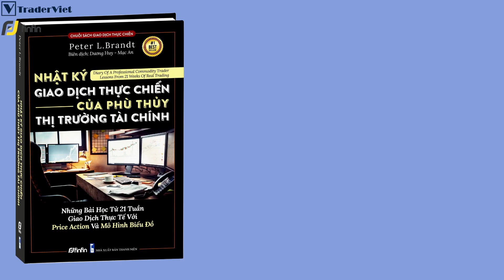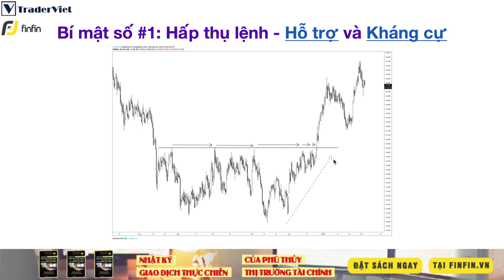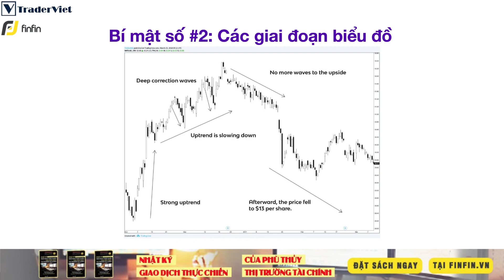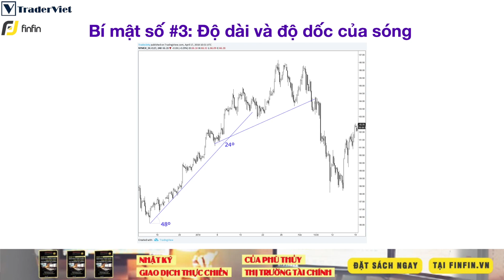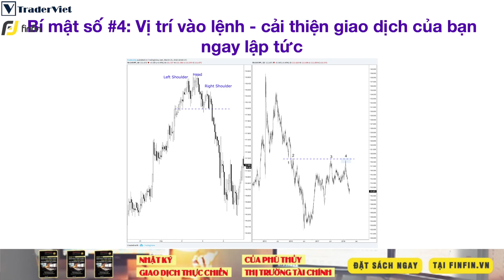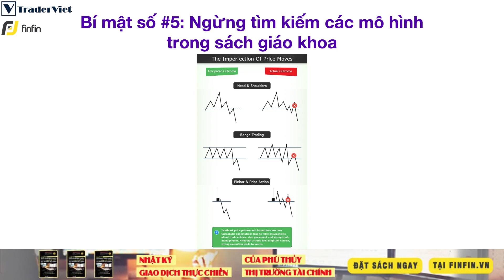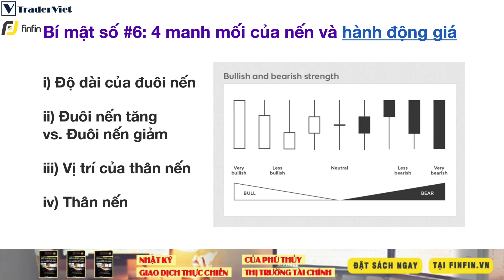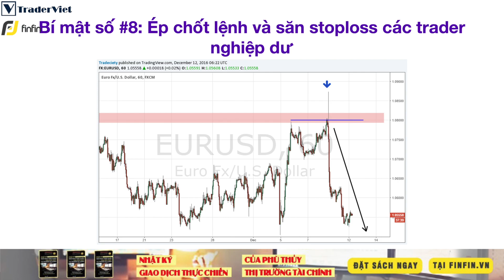✅ 8 Bí Mật Hành Động Giá Giúp Bạn Thăng Hạng Thành PRO Trader Đẳng Cấp | TraderViet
Price Action (Hành động giá) là một trong những phong cách giao dịch phổ biến nhất trong giới trader.
Một trader biết cách sử dụng Hành động giá thường cải thiện đáng kể cả cách nhìn chart lẫn hiệu suất giao dịch của mình. Tuy nhiên, vẫn có rất nhiều hiểu lầm và sự thật nửa vời đang lưu hành khiến các trader bối rối và gặp phải thất bại.
Trong video này, chúng ta sẽ cùng khám phá 8 bí mật Hành động giá quan trọng nhất và Lê Huệ cũng sẽ chia sẻ cho anh em các mẹo giao dịch theo Price Action hay nhất nhé!
Đặt sách Nhật ký giao dịch thực chiến của Phù thủy thị trường tài chính tại đây